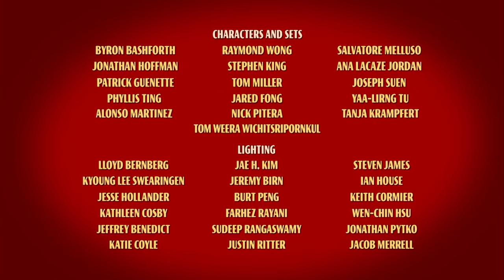Auta: Bujdy na Resorach - Ciężki kawałek metalu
Wiecie, że Złomek za młodu grał w kapeli rockowej? Zobaczcie jak potoczyła jego kariera!